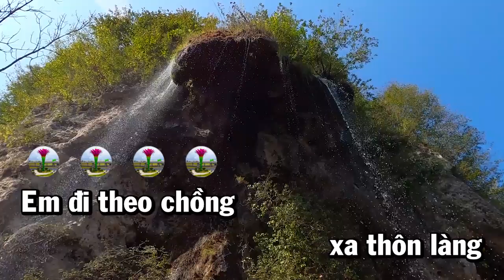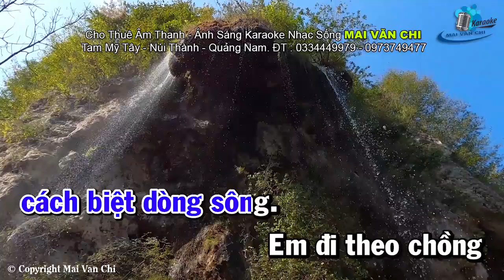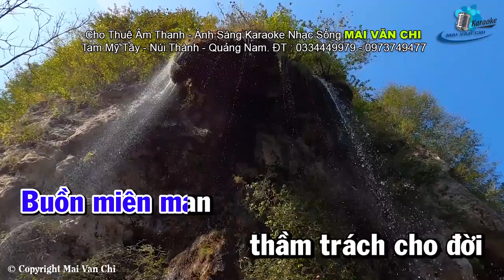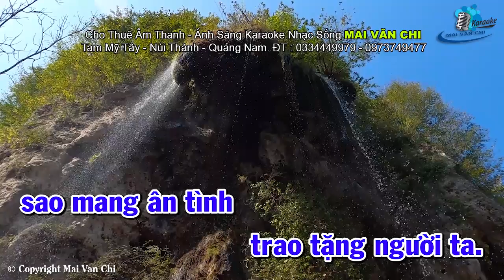Dây Đủng Đỉnh Buồn Remix Tone Nữ - Mai Văn Chi